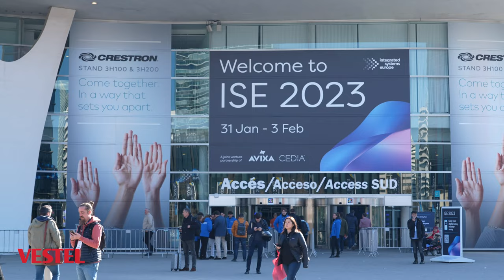Vestel International - ISE 2023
Recap of our time at ISE 2023!
We had an amazing time at Fira Barcelona and would like to thank all of our visitors for making it a successful event. We appreciate your interest in our products and services!